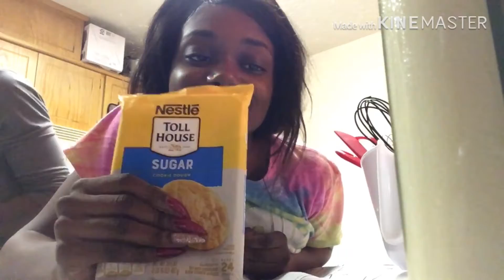Volgmas❄️☃️cookie baking &more